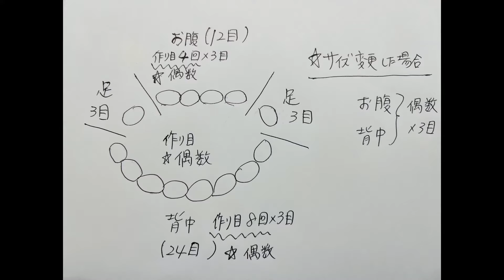余り糸活用！たったの2玉ワンコワンピースMサイズ↓概要欄チェック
DAISO
メランジトリコ1玉あたり50g90m
グレー1玉40g使用

グリッターベール1玉あたり35g115m
ローズダスト1玉20g使用

かぎ針8号、7号

動画はMサイズ
サイズ詳細は動画の36分30秒あたり〜

サイズ変更例
Sサイズ
同じ目数で糸と針を細く
Lサイズ
同じ目数で針を太く段数を増やす

余り毛糸を活用して
お好みの糸、お好みの色の組み合わせを
楽しんでくださいね♪

本体には合太〜並太程度
フリルには中細やモヘアなど
特に
おチビちゃんや華奢なコ、シニア犬には
柔らかい糸をお使いくださいね

愛犬とお揃コーデはいかがですか？
正方形2枚！フリルベスト